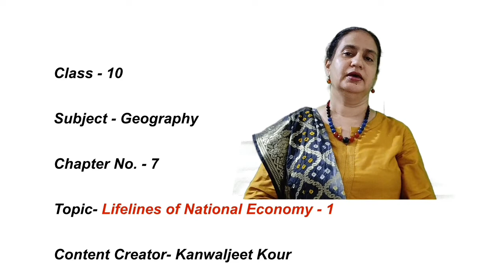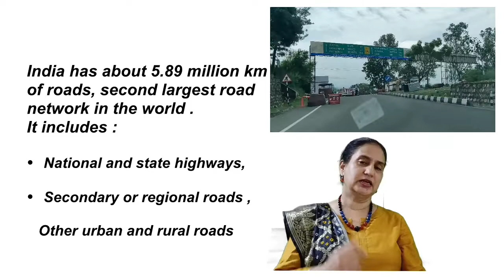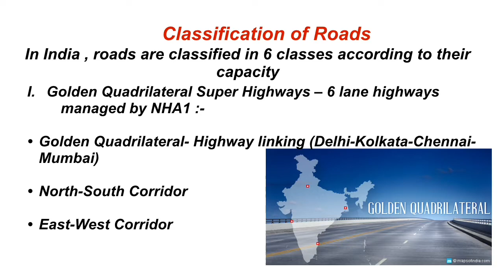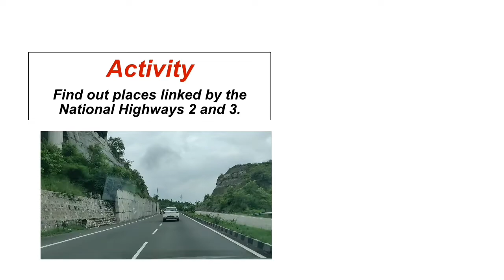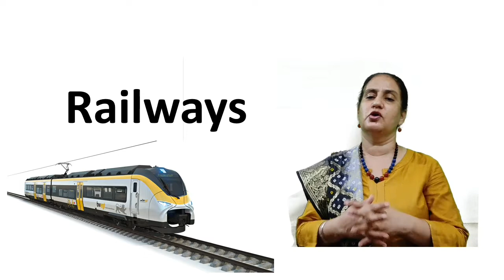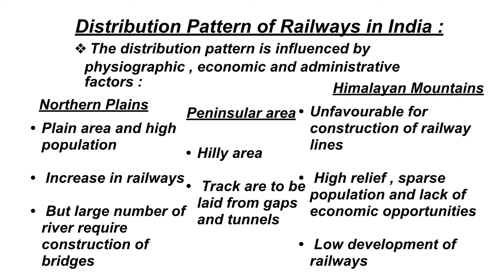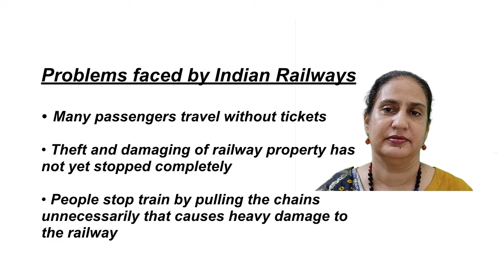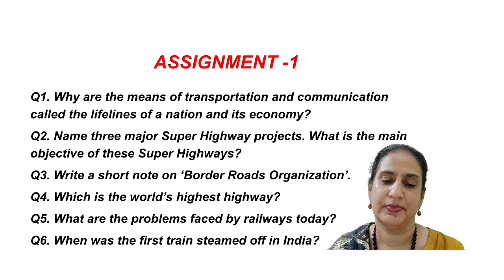Lifelines of National Economy 1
Subject Social Science Class 10th Lesson Lifelines of National Economy 1